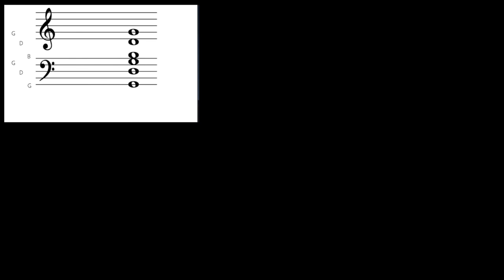Riff #1860 - Jason Zac